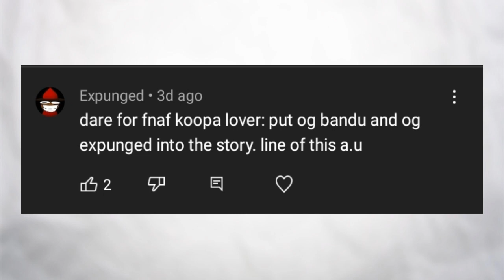og bandu and expunged meet my au